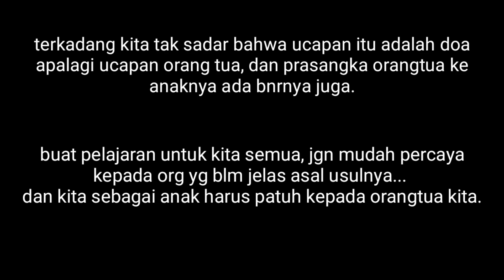FILM PENDEK KENA TIPU (korban belanja online) - FILM PENDEK ASAL LAMPUNG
Terkadang kita tak mengetahui orang lain itu jujur atau tidak,  dan kita lupa bahwa orangtua mempunyai Firasat yang kuat kepada Anknya...
Jgn pernah kita melawan kata kata orang tua... Tidak ada orang tua yg menjerumuskan anaknya...

Selamat menyaksikan